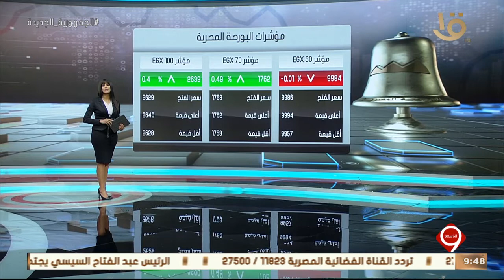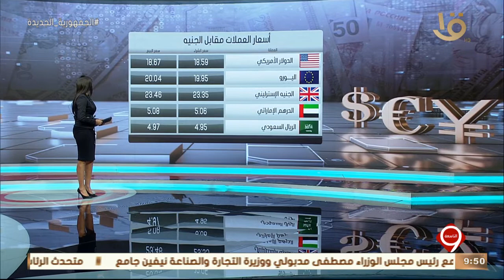نشرة التاسعة | أخبار المال والأعمال والاقتصاد